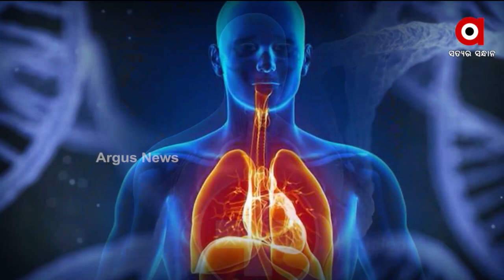Argus Prescription | Discussion on Covid-19 With Dr Ashok Panda